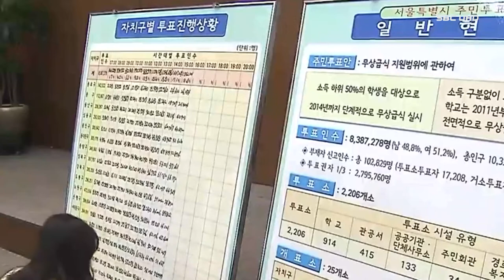2021년 4월 7일 서울시장 보궐선거 (서울1TV)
2021년 4월 7일 서울시장 보궐선거 (서울1TV)

오세훈 "안철수 대표에게도 감사 / 서울시 공동경영, 정책 공조도 시작"

국민의힘 오세훈 서울시장 당선인은 8일 박원순 전 서울시장으로부터 성추행을 당한 피해자의 업무 복귀를 돕겠다고 밝혔다. 그러면서 오 당선인은 보궐선거 승리 소감을 밝히는 자리에서 "피해자가 오늘부터 편안한 마음으로 업무에 복귀하도록 잘 챙기겠다"고 말했다.

이어 부산시장에 당선된 박형준 당선인은 이날 "선거기간 내내 고통받았을 피해 여성에게 새로 선출된 시장으로서 심심한 위로의 마음을 전하고 김영춘 후보에게도 위로의 말씀을 전달한다"고 말했다. 박 당선인은 이어 "시민 여러분의 뜨거운 지지가 "저희가 오만하고 독선에 빠지면 언제든지 그 무서운 심판의 민심을 저희에게 향할 수 있다는 것을 명심하겠다"고 밝혔다.

8일 국민의힘 오세훈 서울시장 당선인은 후보는 박원순 전 서울시장으로부터 성추행을 당한 피해자의 업무 복귀를 돕겠다고 밝혔다.

오 당선인은 이날 국민의힘 당사에서 보궐선거 승리 소감을 밝히는 자리에서 "피해자가 오늘부터 편안한 마음으로 업무에 복귀하도록 잘 챙기겠다"고 말했다.

그러면서 "구체적인 사정을 먼저 파악해야 (피해자가) 업무에 집중하는 환경을 어떻게 만들지 답이 나올 것"이라고 강조하고 오 당선인은 피해자의 기자회견이 있었던 지난달 17일에도 피해자의 정상적인 업무 복귀를 최대한 돕겠다고 한 바 있다.

오 당선인은 선거 승리를 두고 "가슴을 짓누르는 막중한 책임감을 주체하지 못하겠다"며 "(전임 시장 시절) 5년간 일할 때 머리로 일했다면 (이제는) 뜨거운 가슴으로 일하겠다"고 다짐했다.

이날 패배한 더불어민주당 박영선 후보를 향해서는 "경쟁자로 만났지만 대한민국의 미래와 서울시 비전을 함께 고민하는 관계로 발전했으면 좋겠다"며 위로를 건넸다.

이날 소감 발표 현장에는 야권 후보 단일화 과정에서 패한 후 오 당선인 의 선거운동을 도운 국민의당 안철수 대표도 함께 자리했다.

오 당선인은 "저와 치열히 경쟁하셨지만, 야권 승리에 노력해주신 안 대표께도 진심으로 감사하다"며 사의를 표했다.